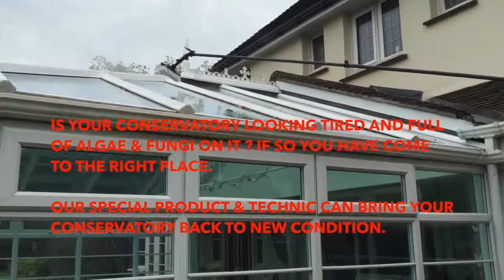Conservatory Cleaning Worthing By pccom co uk Tel: 01273 208077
Is your Conservatory looking tired and full of Algae & fungi on it ? if so you have come to the right place.

Our special product & Technic can bring your conservatory back to New condition.

pccom.co.uk specialise  in all kind of conservatory cleaning in Worthing and West sussex